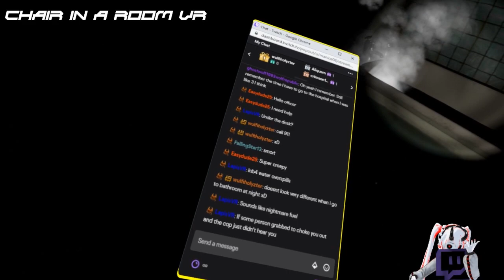1 YEAR ON TWITCH [Manice08 Fav Clips]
Has it really already been 1 year on Twitch? Thank you all so much for the amazing memories!
I went back and looked at ALL the things you all clipped and ended up laughing my ass off remembering everything.
Here is to many more years of fun CHEERS!